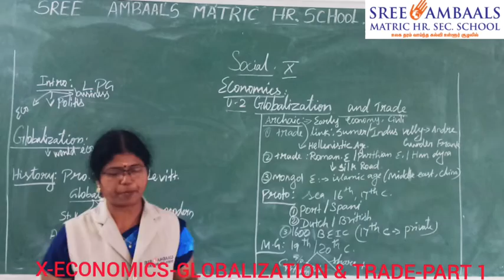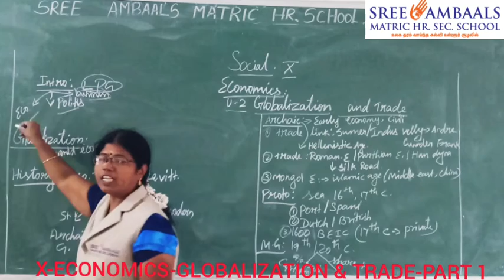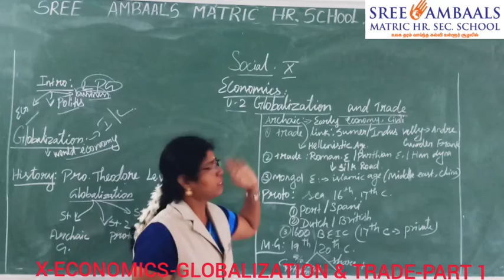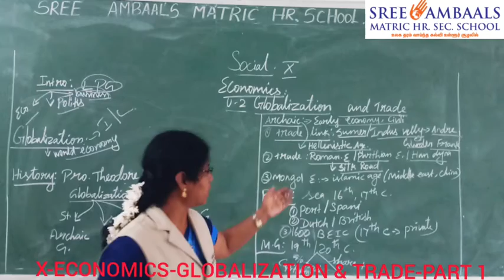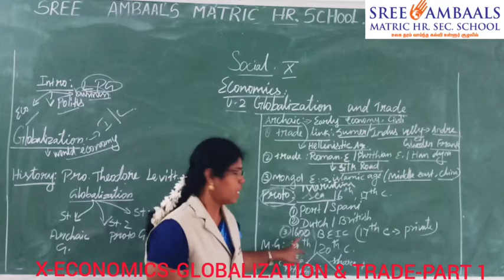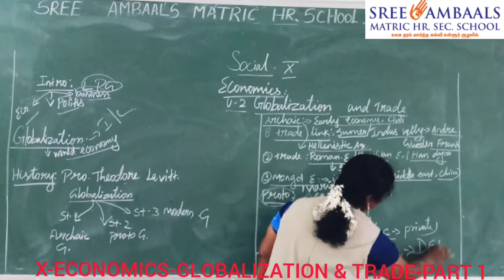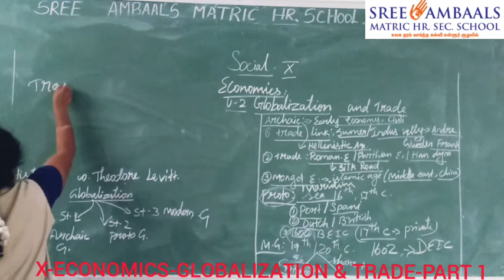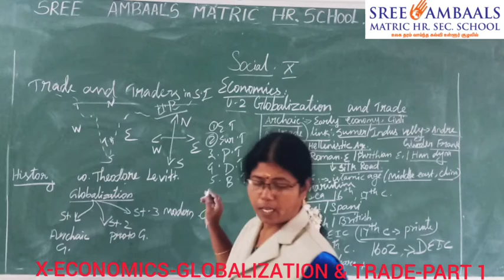Sree Ambaals - Xth - ECONOMICS - GLOBALIZATION AND TRADE - PART 1(Online Class)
School Name: Sree Ambaals Matric Hr. Sec. School, Padalur
Standard: Xth
Subject: Economics(Samacheer)
Topic: GLOBALIZATION & TRADE
Teacher: Manimala